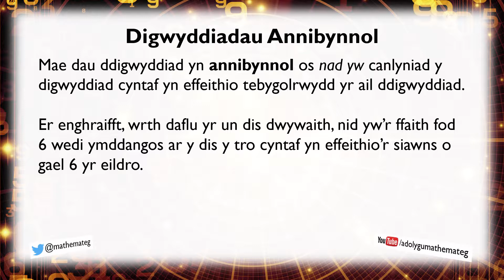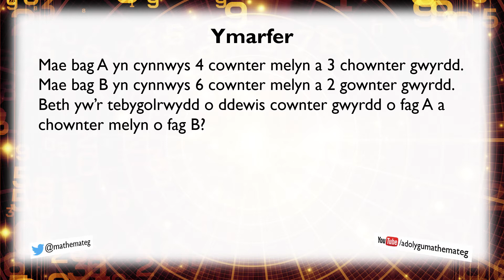[381 M/C] (349 S/2) Digwyddiadau Annibynnol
Sut ydych yn cyfrifo tebygolrwydd digwyddiadau annibynnol?